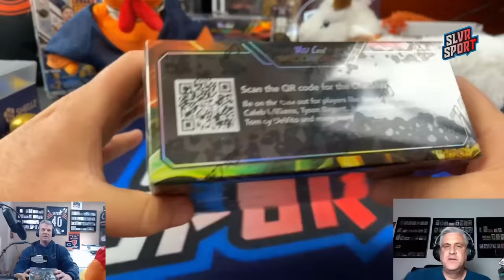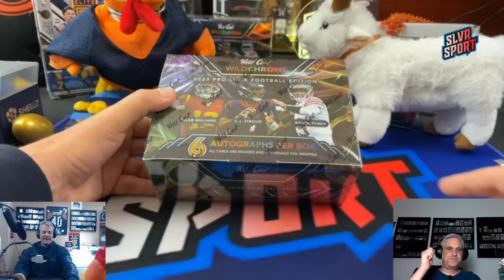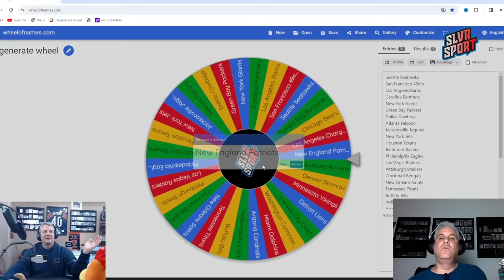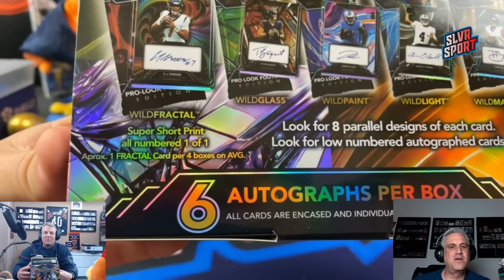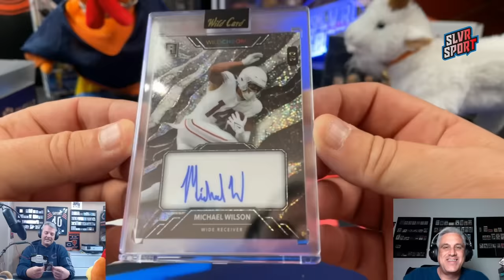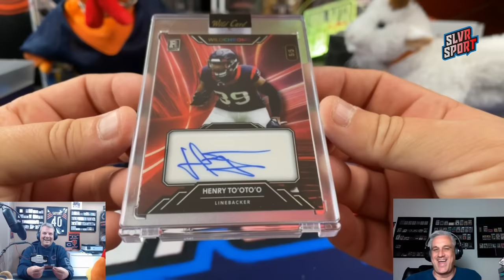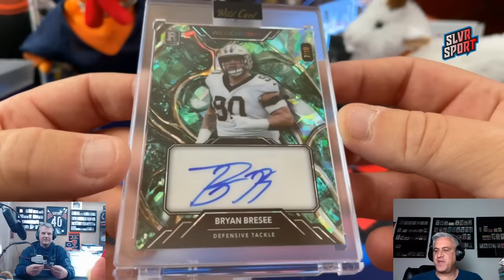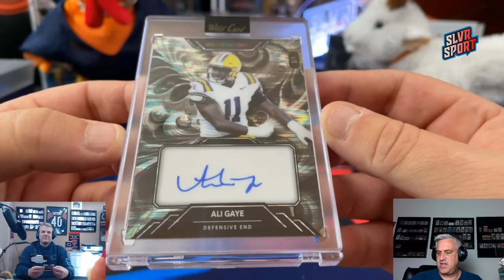6 Autos For Under $200 💪 - 2023 WIld Card WildChrome (PRO-LOOK) Football Hobby Box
Opening our first Hobby Box of Wild Card's new release, WildChrome Pro-Look Football Edition. Each Box costs under $200 and promises 6 autographs. Each auto is indivudally wrapped and is short printed.  We enjoyed the packaging but are hoping our next box has some bangers as this one was pretty underwhelming.  After just one box of this, the early assumption is the Leaf Football Does a better job of packaging the appropriate value of cards in each box but maybe we will se better in our second box.

Check out our cards for sale at Ebay under the name slvr-sport - This is an affiliate link and we may earn a small commission if you utilize this link to purchase items from Ebay

SLVRsport
91921